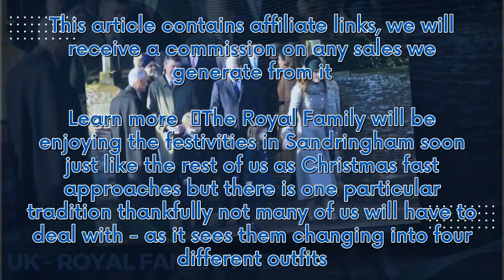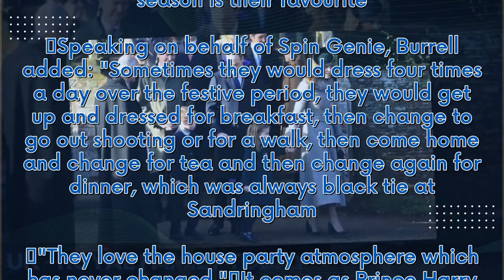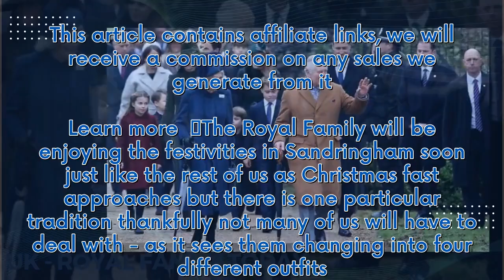Royal Family set for four outfit changes on Christmas Day due to tradition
Learn more   The Royal Family will be enjoying the festivities in Sandringham soon just like the rest of us as Christmas fast approaches but there is one particular tradition thankfully not many of us will have to deal with - as it sees them changing into four different outfits. This year Christmas in Sandringham will be a lot more joyous than the previous year which took place in a sombre atmos...